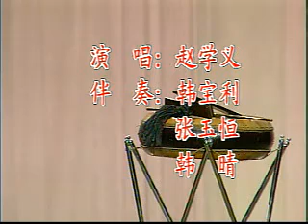520 赵学义 京韵大鼓《遣晴雯》